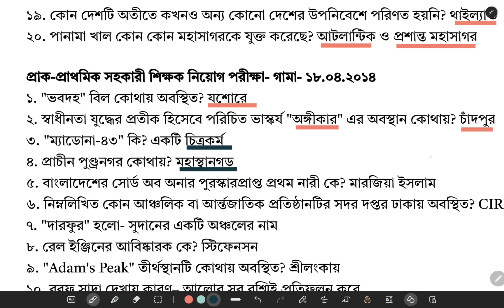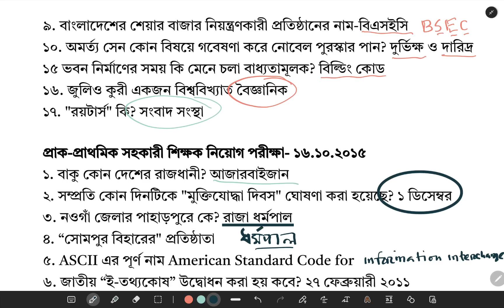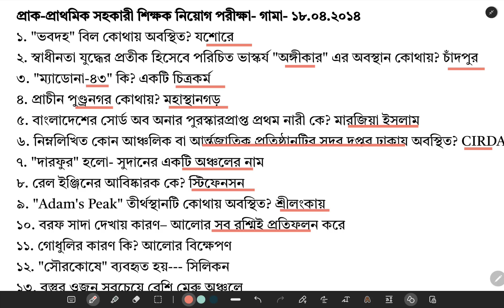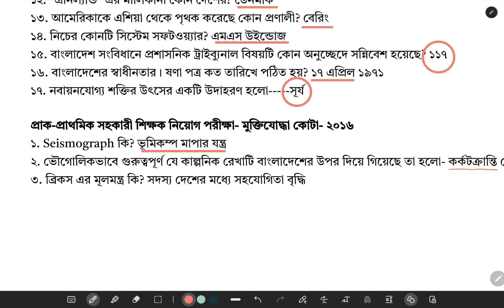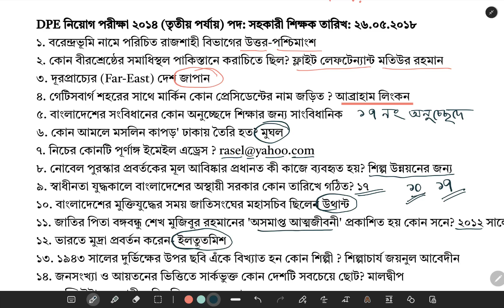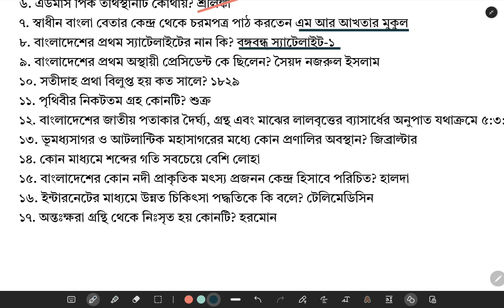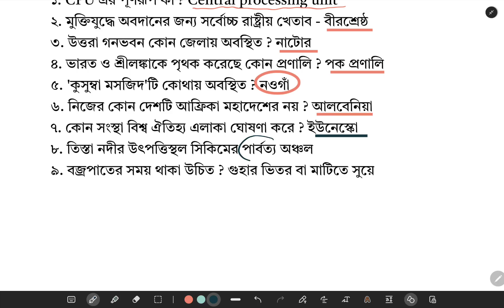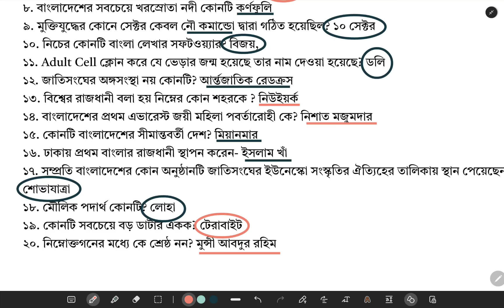900 প্রাইমারির বাছাই করা প্রশ্ন (শেষ পর্ব)